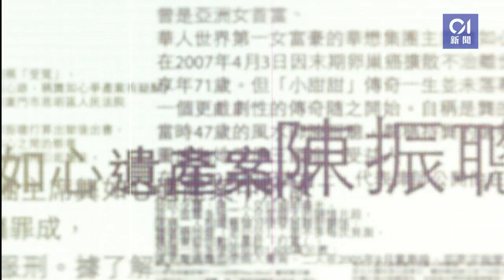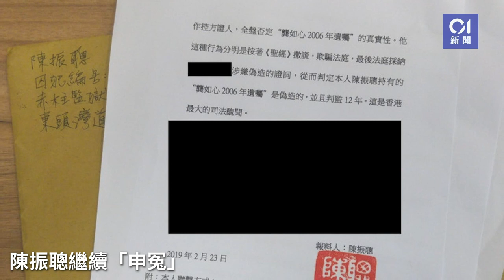【陳振聰出獄】風水師變龔如心情人 偽造遺囑爭千億遺產失敗陷囹圄｜01新聞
寂寂無名的風水師，遇上亞洲女富豪，改寫了一生的命運。商人陳振聰在2007年橫空出現，與華懋慈善基金爭奪龔如心千億遺產，成為城中話題人物。陳振聰曾經生意失敗，欺騙銀行犯官司，淪落到寄人籬下，人生低潮之際鑽研父親《風水天圖佈局》，1992年結識龔如心後成就成為人生轉捩點。

龔如心生前至少向他支付近30億元風水費用，一度坐擁19間物業，一塊地皮，兩艘私人飛機，是為最有錢風水師之一。陳振聰先在爭產案敗訴，後因偽造遺囑案罪成判監12年，法官判詞狠斥他「無恥、邪惡、極度貪婪」。